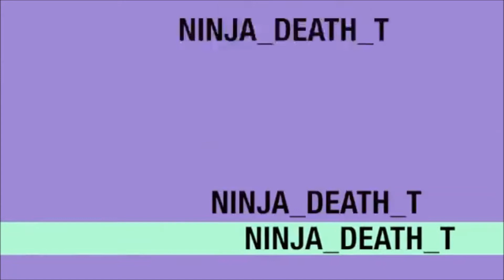MineZ Bandit Montage (Ninja's last upload)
MineZ bandit Montage /w Ninja_Death_T & Epicfailer750
This will be my last upload here, but if you enjoy my content please subscribe to my channel as i will only be active there from now on - NINJA DEATH T